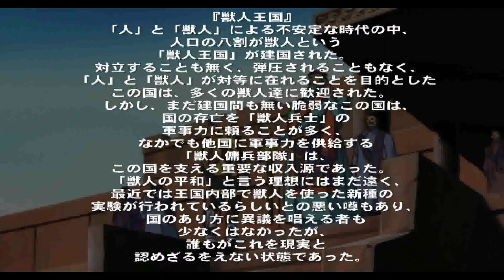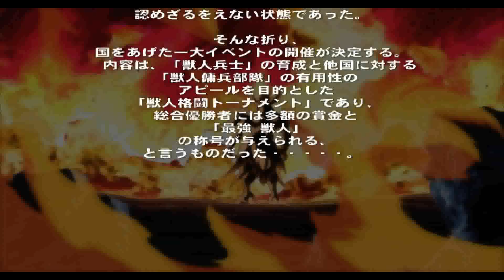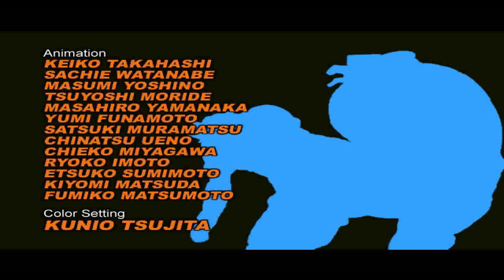[TAS] [NGC] Bloody Roar Extreme "Japan" (Arcade) Jenny (Expert)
Password: "fer123"

00:00 Opening
01:37 Menu
01:50 Character Select
03:30 Uriko
05:34 Marvel
07:56 Long
10:35 Bakuryu
12:58 Stun
15:09 Xion
17:33 Ganesha
19:33 Gado
21:52 Ending
24:12 Ranking